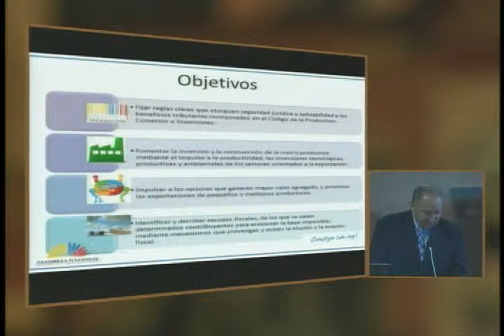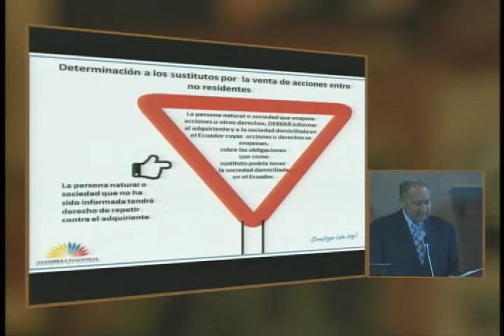SESIÓN 305 INTERVENCIÓN ASAMBLEÍSTA OSWALDO LARRIVA